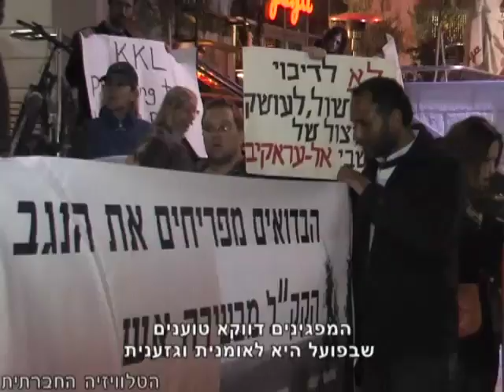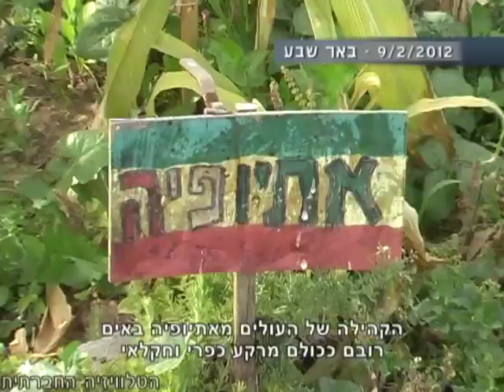ט"ו בשבט - עוקרים ונוטעים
בשבוע שעבר חל ט"ו בשבט - חג, שלפי המסורת, מדגיש את הקשר בין האדם לסביבה. אך מספר אירועים שהיו במהלך החג מדגישים דווקא את ההפך - פעולות מצד גורמים ממסדיים המנסים להרוס בכל האמצעים, קשר זה. קטע מתוך מגזין האקטואליה של הטלוויזיה החברתית "סדר חברתי" מה- 15/2/2012.